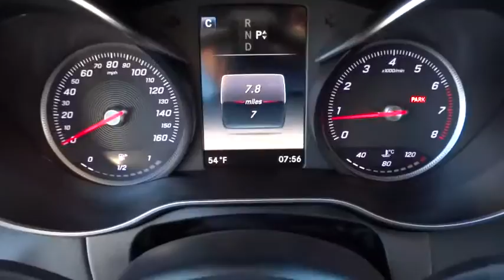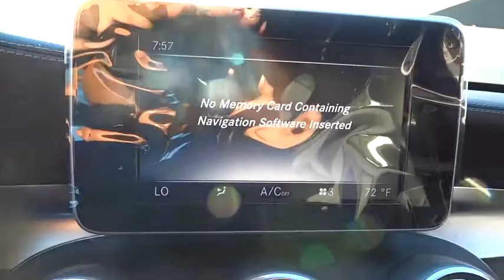2017 Mercedes-Benz C-Class El Cajon, CA 71262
2017 Mercedes-Benz C-Class
2017 Mercedes-Benz C-Class C 300 - Stock#: 71262 - VIN#: 55SWF4JB7HU206766

The Mercedes-Benz C-Class is sleeker than ever, yet more elegant while also more substantial in size, space and safety, yet lighter and more nimble. From the Star in its grille to the sculpture of its taillamps, it's a shape that says there's a new benchmark for luxury sport sedans. A 241hp turbo-4 in the C300 boosts power and torque by 20%, while a 362hp engine propels the C450 AMG 4MATIC from 0-60 in 4.9 seconds. A 4.0L biturbo V8 in the performance oriented AMG models push 469hp in the C63 or 503hp in the C63 S which features a 0-60 in 3.9 seconds. All are mated to a 7-speed automatic transmission with available shift paddles. Available, 4MATIC all-wheel drive continually sends the engines torque to the wheels that can put it to the best use. With the touch of one button, the new AGILITY SELECT lets you dial in numerous facets of the car's driving character to your liking. ECO, Comfort, Sport and Sport+ modes vary the shift points, throttle mapping, steering feel and ECO Start/Stop system. Atop the central dash, a 7-inch freestanding screen vividly presents audio, optional navigation and other features while keeping a sleek dash profile. The COMAND system's 8.4-inch high-resolution color screen displays 3D maps with building profiles and Points of Interest stored on its 80GB hard drive. Germany's Burmester has developed a surround-sound system that's specifically tailored to the C-Class with 13 high-quality speakers and a 590-watt 9-channel digital amplifier. The new C-Class can literally look ahead, and 360 degrees around, to spot hazards in your path. A team of standard and optional systems can alert the driver, assist in braking, and even respond autonomously to help avoid collisions with other vehicles and pedestrians.
NIGHT PACKAGE  -inc: high-gloss black front wing  lamellas  rear diffuser insert  exterior mirrors  beltline strip and window weather strip  Night Package (P55),HEATED FRONT SEATS,WHEEL LOCKING BOLTS,PREMIUM 1 PACKAGE  -inc: KEYLESS GO  Blind Spot Assist  SiriusXM Satellite Radio,SPORT PACKAGE  -inc: AMG Sportline  MB-Tex Dashboard  AMG Floor Mats  SportPackageExterior  Flat Bottom Sport Steering Wheel  Sport Suspension  Aluminum Pedals w/Rubber Studs  Sport Package Interior  Front Brakes w/Perforated Discs,Body-Colored Power Heated Side Mirrors w/Driver Auto Dimming  Power Folding and Turn Signal Indicator,Rain Detecting Variable Intermittent Wipers w/Heated Jets And Reservoir,Tire Specific Low Tire Pressure Warning